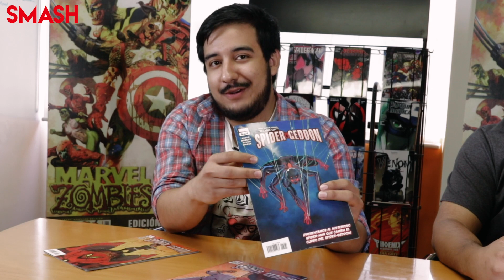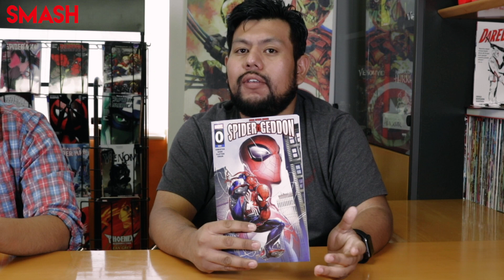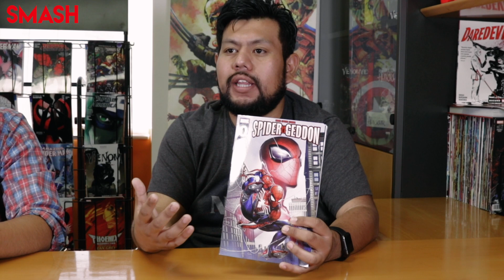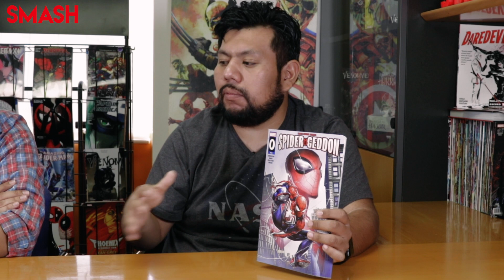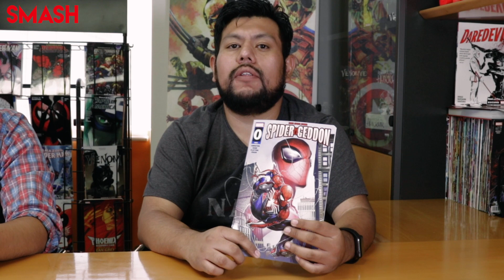Spider-Geddon | Marvel México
Una vieja amenaza para el Spider-Verse está de regreso y nuevamente los héroes arácnidos deberán reunirse para enfrentarla, aunque claro, el llamado es mayor y nuevas versiones de Spidey se unen a la batalla: ¡Comienza el Spider-Geddon!

'Spider-Geddon' se publica dentro del Marvel Especial Semanal.